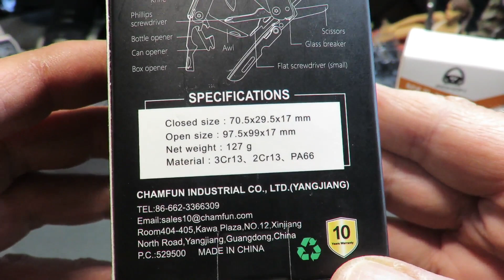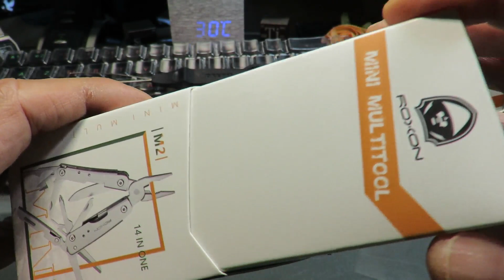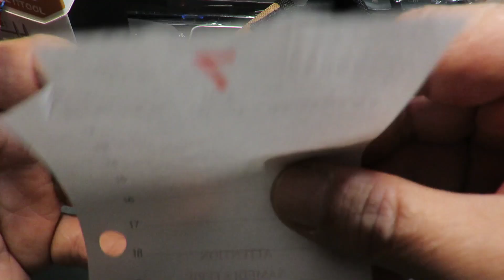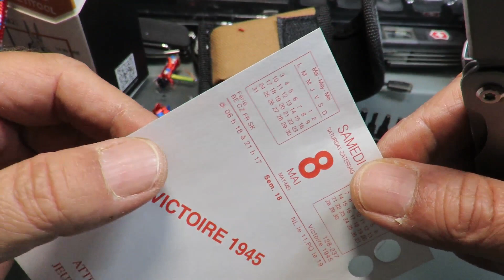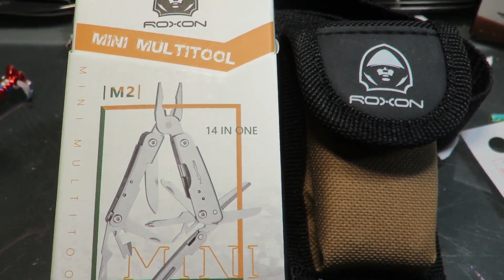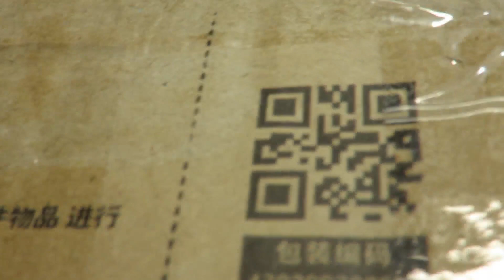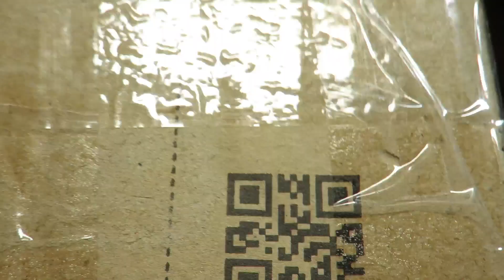ROXON M2 Mini MultiTool - EDC READY!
A few days ago we reviewed the C1 and M3 models from Roxon's new series; here is the M2 MMT model.
It is a small multifunction pliers well equipped with tools, compact, robust and light. It comes with a stylish sheath and a 4mm bit kit. The tools are not lockable (except the knife), this is a defect but mitigated by the fact that it is not supposed to drive 1/4" bits and be subjected to large screwing efforts.
The package opener (combo with the bottle opener) is not very sharp but with a stroke of the file, the case is settled.
The trend in multi-tools is now in the development of small multi-function pliers, say 80 mm max closed tool length, and ROXON is well positioned with this M2 MMT model.
Il y a quelques jours, nous avons examiné les modèles C1 et M3 de la nouvelle série de Roxon; voici le modèle M2 MMT.
Il s'agit d'une petite pince multifonction bien équipée en outils, compacte donc, robuste et légère. Elle est accompagnée d'un étui stylé et d'un bit kit 4 mm. Les outils ne sont pas verrouillables (sauf le couteau), c'est un défaut mais atténué par le fait qu'elle n'est pas censée entraîner des embouts 1/4" et être soumise à de gros efforts de vissage.
L'ouvre paquet (combo avec le décapsuleur) n'est pas très coupant mais avec un coup de lime, l'affaire est réglée.
La tendance en matière de multi-tools est désormais dans le développement de petites pinces multifonctions, disons 80 mm max de longueur outil fermé, et ROXON se positionne bien avec ce modèle M2 MMT.